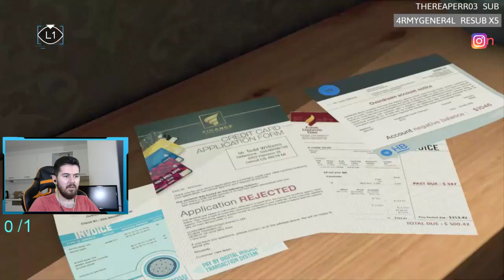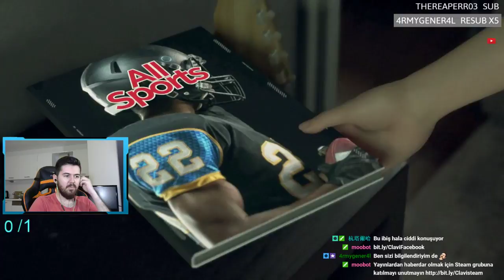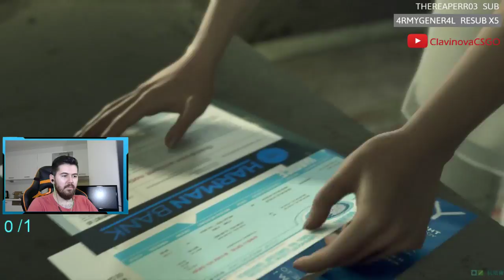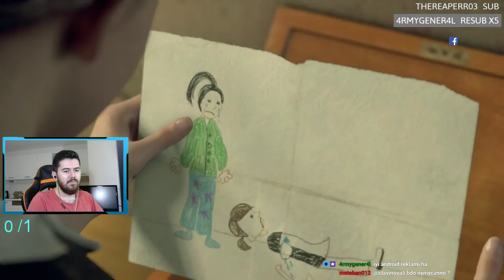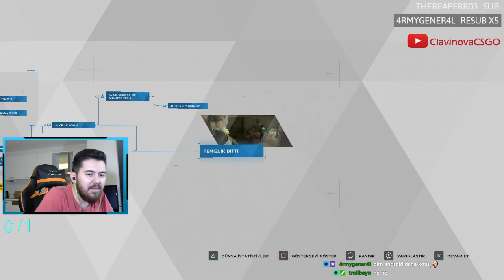Detroit Become Human #2